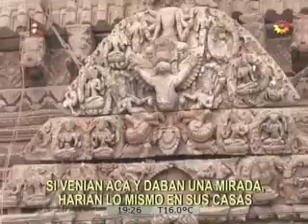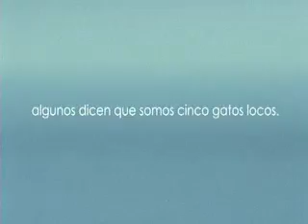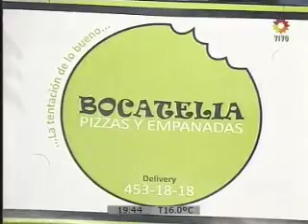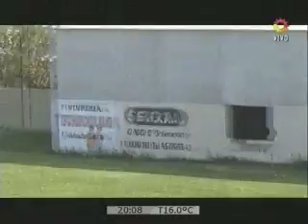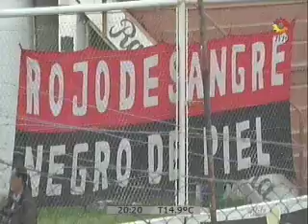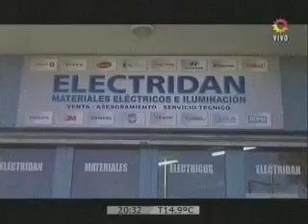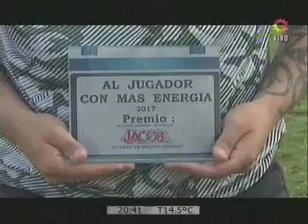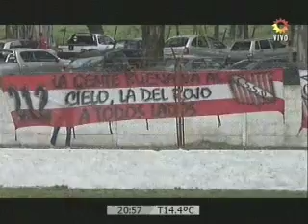FDL - PROGRAMA COMPLETO FÚTBOL DE LIGA - 08-10-17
FdL - Fútbol de Liga - Programa Completo Fútbol de liga - 08 de Octubre de 2017